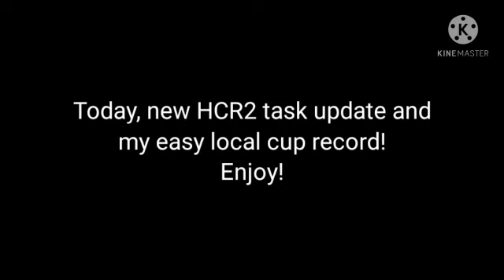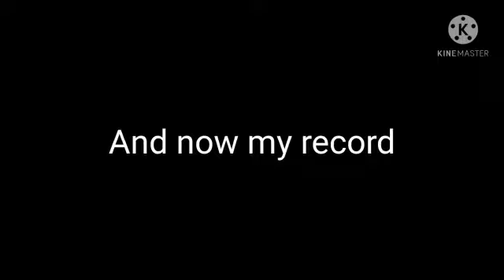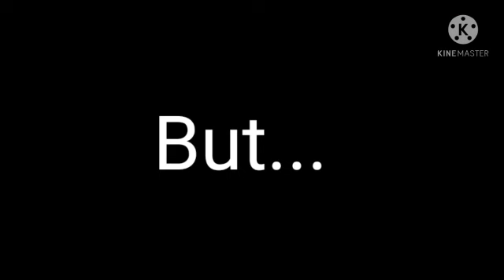New HCR2 update and easy local record